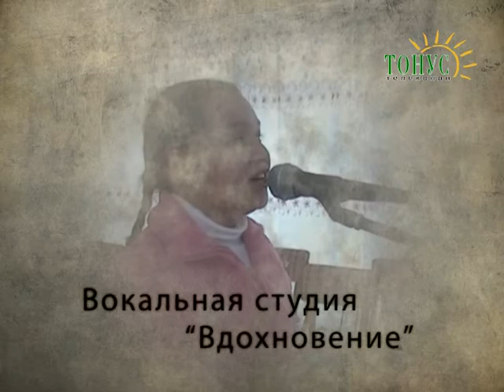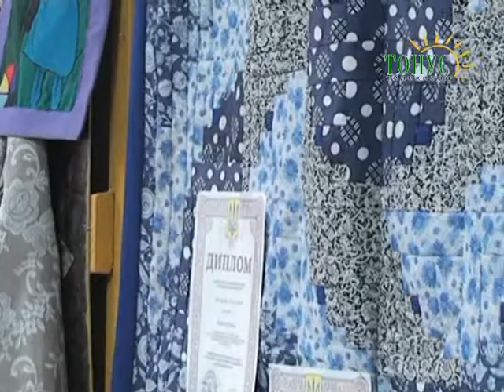Наши талантливые дети выпуск 5 Пение, кройка и шитье